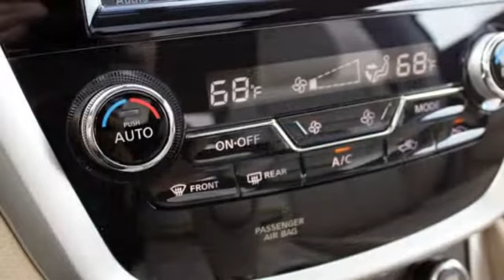2015 Nissan Murano | Engine 3.5L V6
The Murano is the flagship of its crossover range, and it's geared more toward older couples – empty-nesters, or folks who just never got around to having kids. This allows the Murano to be more premium in terms its styling and its available content. The Murano is less about taking the kids to soccer practice and more about taking four adults out to a wine tasting.

Premium styling is indeed the big story here – this Murano looks fantastic, and is a rather dramatic departure from the oft-disliked second-generation model it replaces. Beyond that, the new Murano is more in line with the radical-looking, first-gen CUV that debuted in the early 2000s. But Nissan says the whole Murano package was developed with this flagship theme in mind – the company's executives call this the Maxima of its crossovers. To find out if that all holds true for the 2015 Murano, I headed up to California wine country – the vehicle's natural habitat, I've been led to understand – to see what's what.

Engine:
3.5L V6
Power:
260 HP / 240 LB-FT
Transmission:
CVT
Drivetrain:
Front-Wheel Drive
Engine Placement:
Front
Curb Weight:
3,887 LBS
Seating:
2+3
Cargo:
69.9 CU-FT (max)
MPG:
21 City / 28 HWY
Warranty:
3 Years / 36,000 Miles
Base Price:
$29,560
As Tested Price:
$42,145